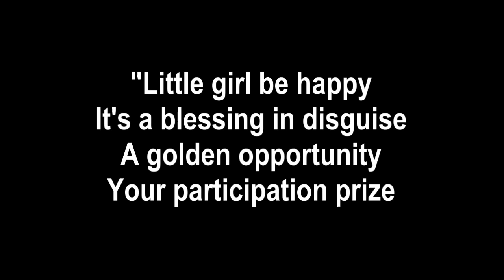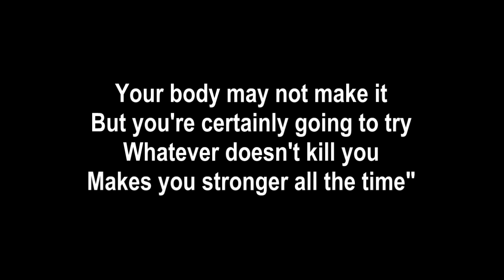She Only Ten | Ohio Abortion Song from the album ABORT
Only 10 years old
Ohio said she can't
Raped and pregnant

Ohio told her no
No No No
Ohio told the 10 year old
They told her:

"Little girl be happy
It's a blessing in disguise
A golden opportunity
Your participation prize
Your body may not make it
But you're certainly going to try
Whatever doesn't kill you
Makes you stronger all the time"

A time to be happy
Your participation prize

Ohio told her